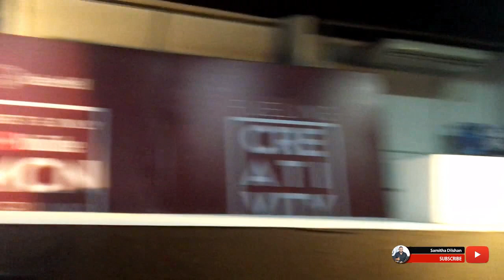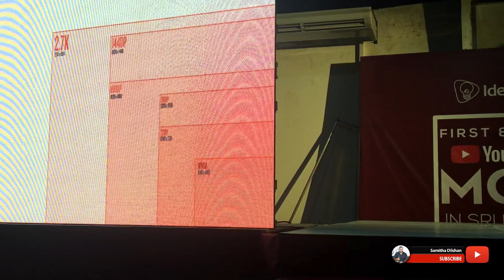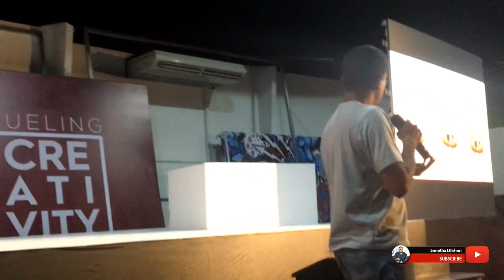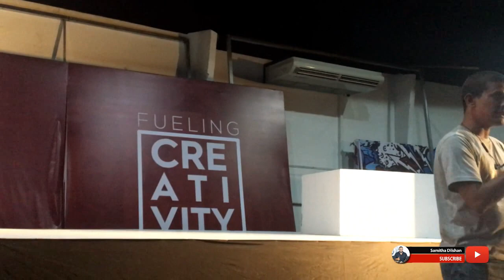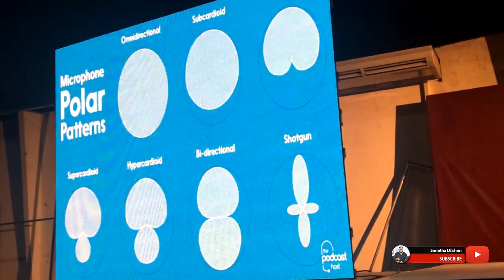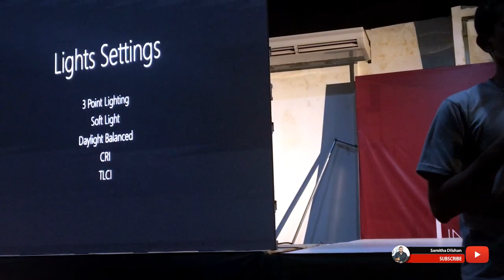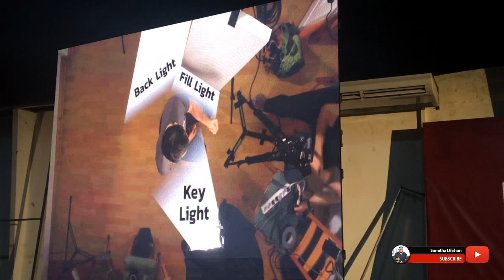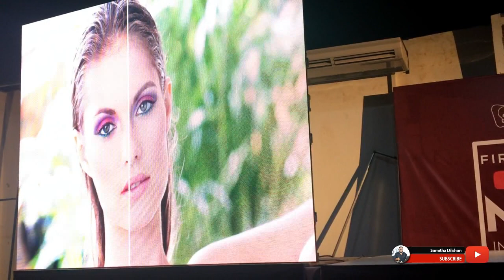How to Be a Successful YouTuber | Malinda Alahakoon(TechTrack) | Sinhala 🇱🇰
හොද YouTuber කෙනෙක් වෙන්නේ කොහොමද? මොන වගේ උපකරණ YouTube Channel එකක් කරන්න ඔනේ වෙයිද? YouTube වලින් ඇත්තටම සල්ලි හොයන්න පුලුවන්ද?